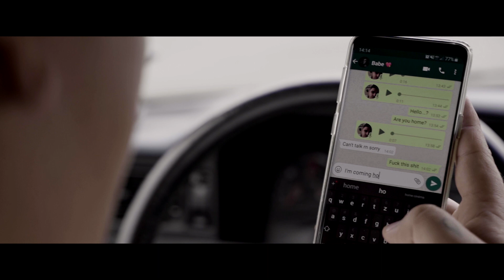Safelight - A Million Fires [Official Music Video]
Safelight - A Million Fires

Tell me how did I end up here
Once again it‘s been a terrible, lost year
In which I couldn’t find a way out
And all my efforts are bringing me down
It‘s not bad enough to give it all up
But I‘m getting close
and that’s the hardest part
Sometimes it‘s better when everything‘s shattered in pieces, so you can...

Start again, that‘s the theme of my life
but it starts to wear me out
New beginnings bring new doubts
I just need one match to light up a million fires in my head, confess to something that is real

The journey is the goal they say
But I‘m not able to start going my way
I need a push in the right direction
A new attraction to overcome my fears
It‘s getting better when you know what matters, till then I gotta...

Don’t wanna run away
I‘m ready to face myself
Won‘t let another day
End without trying to

Find one match to light up a million fires in my head, confess to something that is real
Start again but this time mean it
Start again but this time I gotta mean it